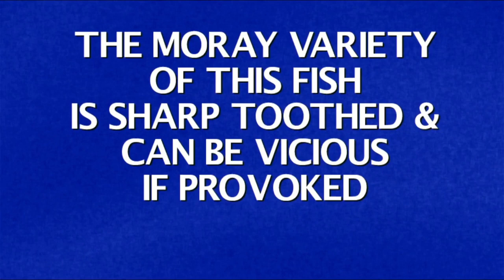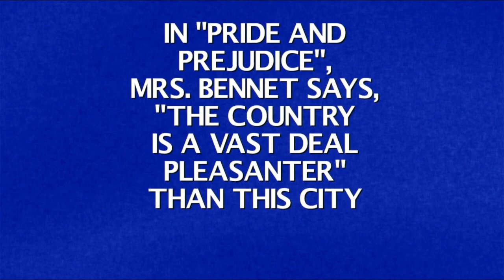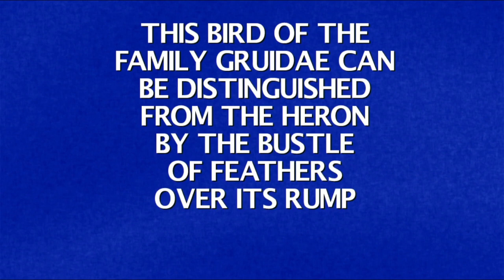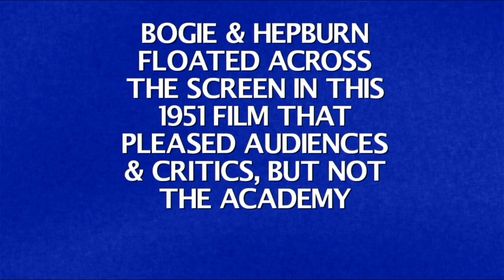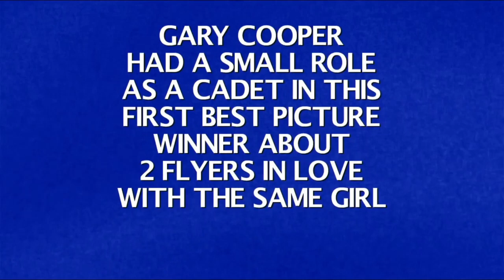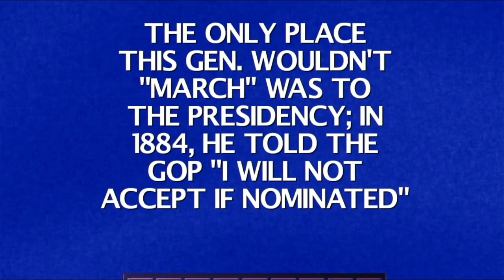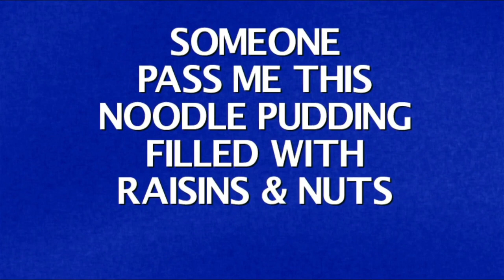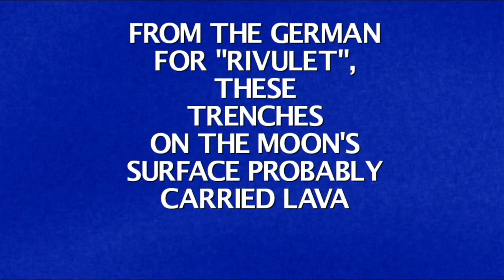Jeopardy! Nintendo Wii U Season 3 Episode 8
were Episode 8 of Jeopardy! on my Nintendo Wii U. Casey Lynn Tessman in 19-days grand total is $1,640,000. Let's have a contestant are @caseytessman1636, @TimTheSuperMarioGamer2025 and Peachette.